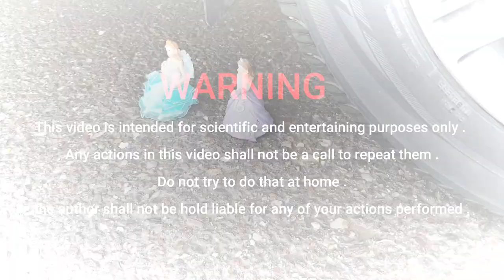EXPERIMENT : Car vs Monkey🔥🔥 Crushing Crunchy & Soft Things by Car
Crushing Crunchy & Soft Things by Car ! EXPERIMENT : Car vs Monkey toy
Car vs Spider Man
Car vs Pringles
Car vs Sand glass
Car vs flower vase
Car vs white
Car vs white Monkey toy
 Car vs Water
Sounds from different items bring out different sounds. The content of this channel is for people who are stressed And fatigue all day at work

WARNING! Dangerous Crash Test, don´t Try this by yourself!! EXPERIMENT: Car vs Coca Cola, Fanta, Mirinda Balloons,juice